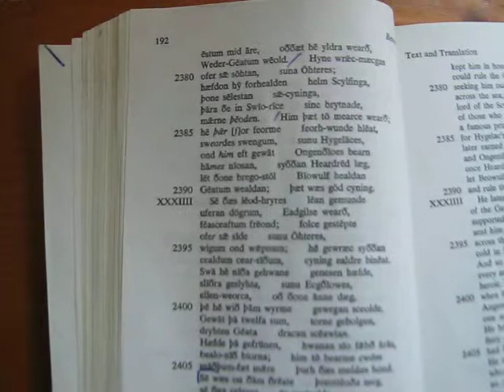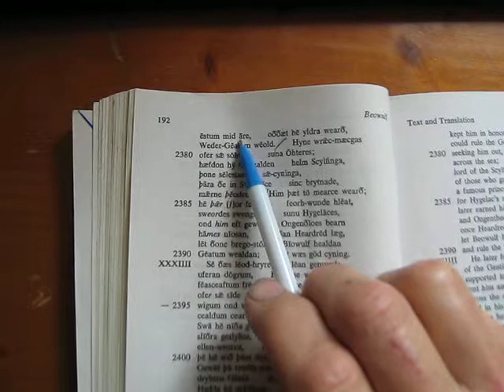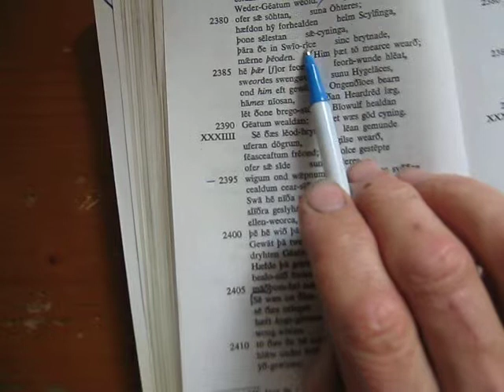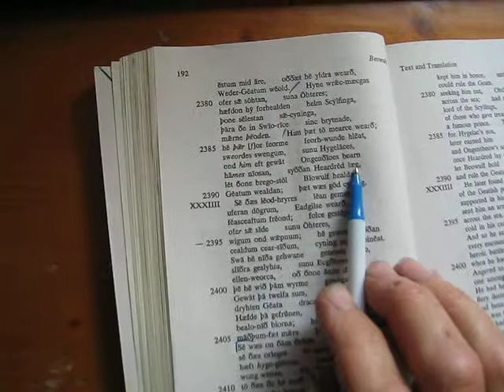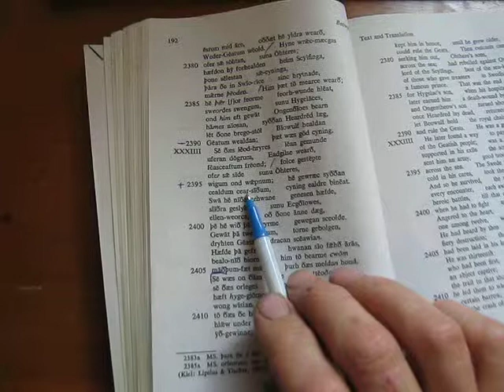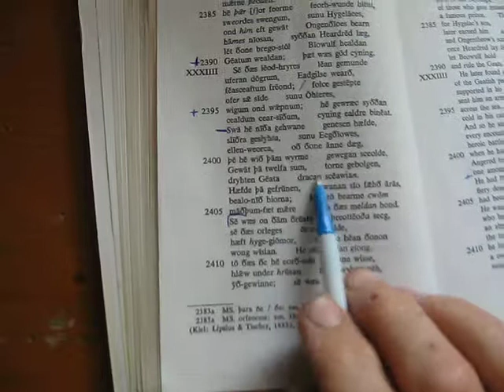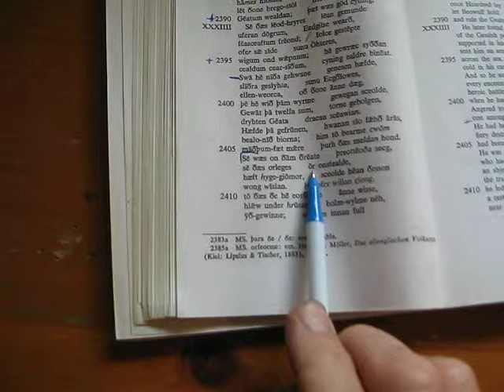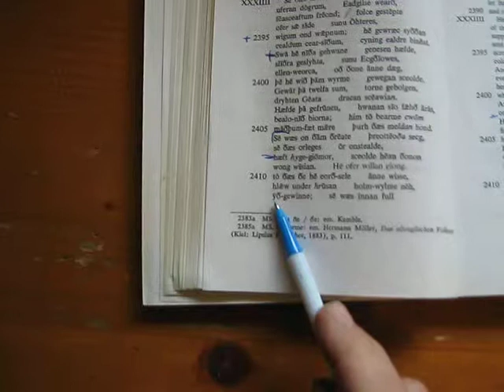Beowulf book read page and translation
A reading and then translation of a page on the Beowulf book, This reading is lines 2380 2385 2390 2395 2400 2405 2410. Not easy text on this page because of some not very much used words, as well as a complex part if the text using last names to describe people